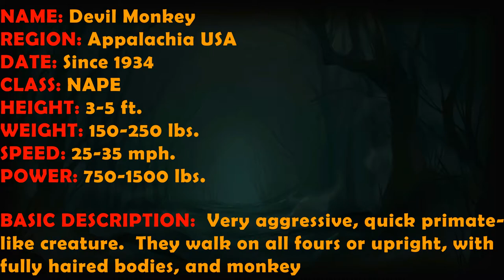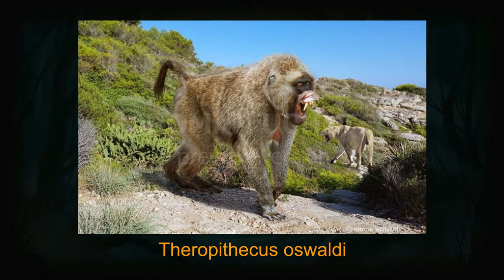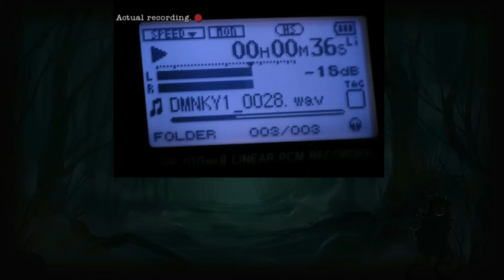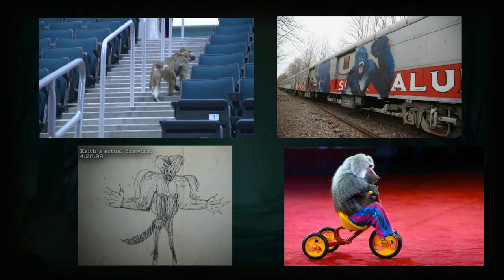CRYPTIDS 101 🐾 Devil Monkey 🐾 "Deadly Demon Primate" (Appalachian NAPE Origin Myth Legend) ᴸᴺᴬᵗᵛ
In 1973, famed cryptozoologist and author Lauren Coleman investigated reports of three, black bushy-tailed “giant monkeys” that were said to have slaughtered livestock in Albany, Kentucky. Coleman mentioned the event in an interview with Animal Planet: “I investigated that case in depth. I interviewed the people, who were very sincere. In the whole context of devil monkey reports, it seemed extremely sincere.

🔹 DESCRIPTION 🔹
There have been reports of "Devil monkeys" which are large baboon like primates that are now being spotted in the wooded areas of Flagstaff, Arizona. The eye witness said that she noticed her dog was acting very agitated when they we're on they're hike through Mt. Elden forest trail, when she noticed a small group of primitive looking creatures scurrying through the rocks. She described them as 4-5 feet tall, very quick and agile. These so called creatures are called "Devil Monkeys" in other places of the United States. There have also been other sightings in other states such as New Mexico, Utah and Colorado.

Unique breeds of monkey have been described as being about 3 to 4 feet tall, although some eyewitnesses have sworn that these furry fiends can reach a height that is in excess of 7 feet.

🔸 SUMMARY 🔸
You have these reports of hairy, monkey-like creatures with tails, very different from Bigfoot.” In 1979, there was a spate of reported encounters with a bipedal, monkey-like critter known as the Bigfoot which hailed from the rural depths of Georgia.

One female eyewitness described it as: “The ugliest looking thing I've ever seen… (it had a tail) like a beaver’s, but it’s bushy.” She also claimed in bore “a face like a dog.” These traits are all known to be Devil Monkey characteristics. In fact, more than a few eyewitnesses have describe these beasts as resembling a wild dog at a distance, which suggests that this creature may employ both bipedal and quadrupedal locomotion.

♦️ Welcome to the channel & enjoy your visit ♦️